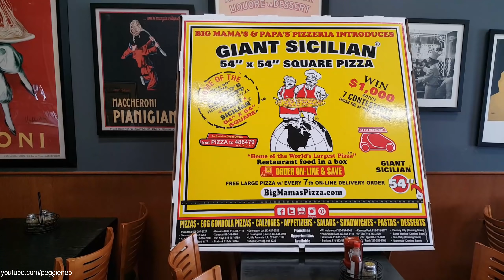Eating Giant Pizza Slices! Big Mama's & Papa's Pizza & Spaghetti Meatballs - Mukbang Eating w/ Asmr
Eating large pizza slices and spaghetti from Big Mama's & Papa's Pizzeria!